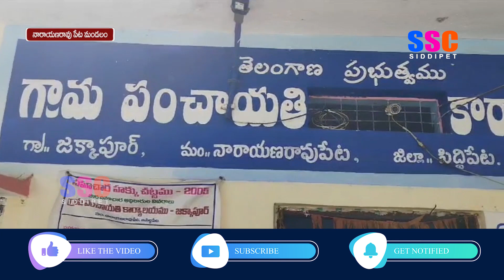జక్కాపూర్ లో గ్రామపంచాయతీ పాలకవర్గ సమావేశం || SSC NEWS